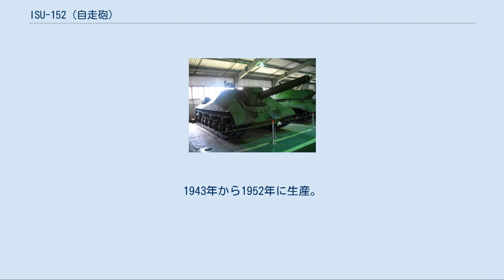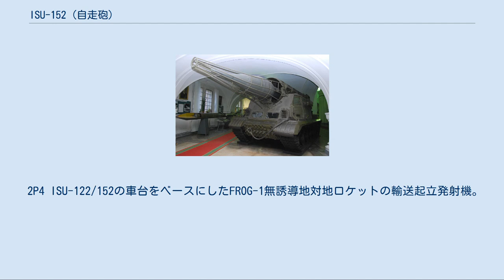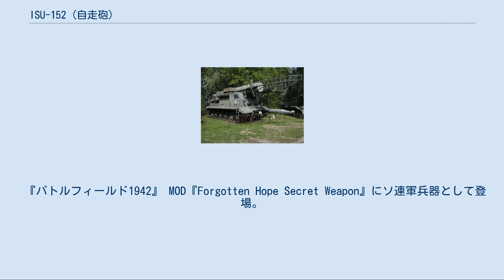ISU-152 (自走砲)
ISU-152またはJSU-152（ロシア語: ИСУ-152イー・スー・ストー・ピヂスャード・ドヴァー）は、IS-2のシャーシを利用し、ケースメート（砲郭）式にML-20 152mm榴弾砲 を装備した自走砲である。
生産の終了するSU-152自走砲の後継として、1943年12月より量産が開始された。
戦闘室はSU-152と類似した構造で、砲を122mmに変更したISU-122自走砲とは、ほとんど同じ車輌である。
 本車の生産は戦後の1955年まで継続し、後に近代改修型として1956年にISU-152Kに、1959年にその一部がISU-152Mとなった。
また大戦中にポーランド人民軍にも供与され、1960年代にエジプトに輸出もされている。
生産数は、大戦中にISU-122系と合わせて約4075輌、大戦後にISU-152が約2450輌であった。
 KV-1S重戦車をベースとしたSU-152が、その火力で敵の重防御拠点や重戦車を破壊可能な成功作となったことから、KV-1Sの後継車でも、そのシャーシを流用した自走砲の開発が求められた。
新型自走砲の開発は、ベースとなる新重戦車、後にIS-1と呼ばれるようになるIS-85の開発と併行して行われ、オブイェークト241の名で試作車が完成した。
これは1943年夏にGKO（国防委員会）に提示され、ISU-152として採用、12月には同一車体で搭載砲が異なるISU-122と共に最初の35輌が生産された。
 ISU-152のレイアウトは成功作であったSU-152のそれをほぼそのまま引き継いでおり、戦闘室形状も酷似しているが、KV系列に比べ新型のIS型シャーシが低いため、逆に上部戦闘室は背が高くなっている。
車長および砲手用ハッチは、IS-1/2重戦車のキューポラ上に使われたものとほぼ同形の両開き式となり、後期の生産車では車長用ハッチに機銃架が装着された。
この2つのハッチ、および後方の装填手ハッチ上には回転式のMK4ペリスコープが装着され、SU-152で使われていた戦闘室天井周囲の固定式ペリスコープは除かれた。
 また戦闘室天井は、全面が溶接されていたSU-152に対し、ISU-152では後半部分がボルト止めに改められている。
これは被弾・誘爆時に容易に外れて爆風を逃がすための措置で、前の型のSU-152では誘爆の圧力で完全に破壊される場合でも、ISU-152では再生可能なレベルに抑えることができた。
 1944年2月には、軍または方面軍直轄の独立重自走砲連隊（OTSAP）に21輌ずつ配備され、1944年の末からは戦車軍直轄の特別機械化砲兵旅団に65輌ずつが配備された。
ISU-152と122は、終戦までにこれらの53の部隊に編成された。
重自走砲連隊は1944年夏のバグラチオン作戦から本格的に活躍を開始し、少なくとも14個連隊が投入された。
また野戦だけでなく、後のケーニヒスベルクやベルリンのような市街戦でも威力を発揮している。
ISU-152はISU-122に比べ砲の発射速度や砲口初速が劣り、対戦車戦闘に最適とは言えなかったものの、当時の中戦車クラスなら炸薬量の多い榴弾でも破壊可能で、徹甲弾がたとえ貫通しなくても装甲内壁を剥離・飛散させ乗員を殺傷したり、弾量効果による衝撃で叩き割ったり、故障をおこさせ戦闘不能に追い込むことができた。
 新たなドイツ軍重戦車の出現に備え、より高い装甲貫徹能力をもつ砲を搭載することも試みられた。
オブイェークト246（ISU-152-1）として長砲身の152mm砲であるBL-8を搭載したタイプが試作され、同じくBL-10を搭載するオブイェークト247（ISU-152-2）、また口径130mmの海軍砲S-26を搭載するオブイェークト250（ISU-130）も作られているが、どれも量産には至っていない。
またIS-3の車台を用いて、前面装甲120mmの避弾経始を取り入れた戦闘室を持つオブイェークト704（ISU-152 1945年型）も作られ採用されたが、やはり本格量産には至っていない。
 エジプト軍で使用されたISU-152。
イスラエルのラトルン戦車博物館に展示されている ISU-152 152mm砲装備。
1943年から1955年に生産。
 ISU-122 122mm砲装備。
1943年から1952年に生産。
1950年代後期以降、余剰化したISU-122は後述の派生車種に改造された。
 オブイェークト246 (ISU-152-...